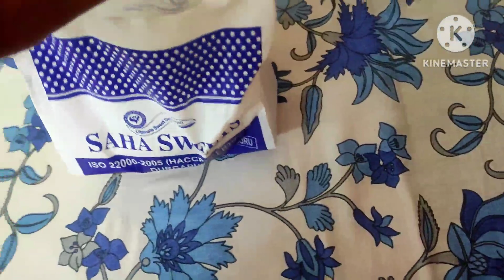সাউথ ইন্ডিয়ান কি রান্না করলাম বর চলে যাবে তাই জন্য লাস্ট দিন ❤️❤️😍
আমি তোমাদের ঘরের মেয়ে পায়েল আমার ভিডিওটি দেখে আমাকে সাপোর্ট করবে আমার পাশে থাকবে 🙏